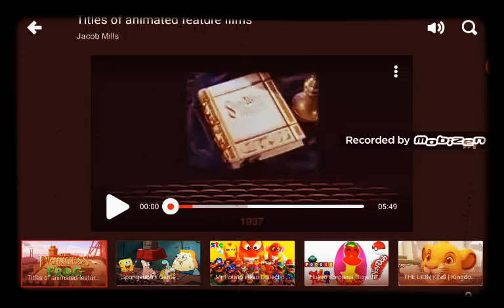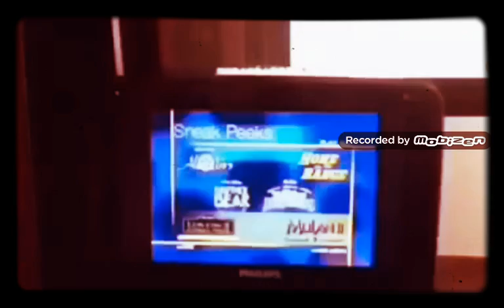Titles of Animated Feature Film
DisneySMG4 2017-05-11